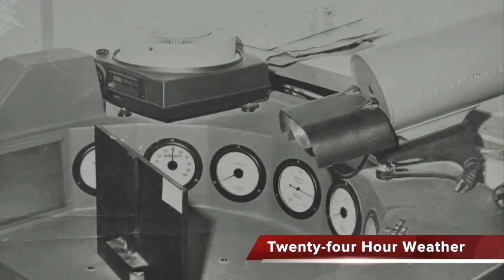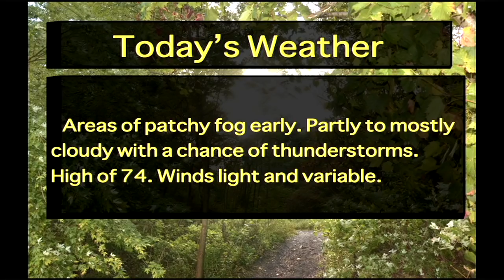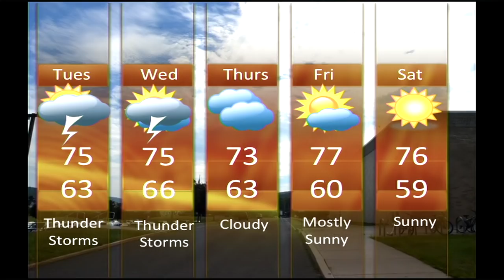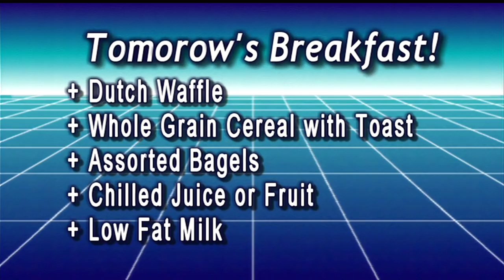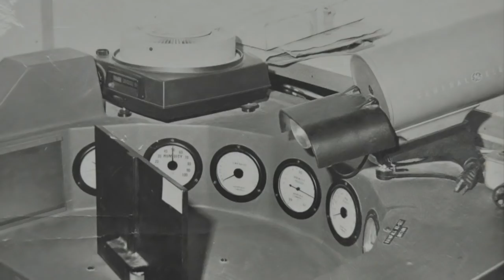MCA LIVE September 12, 2018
This video is about MCA LIVE September 12, 2018